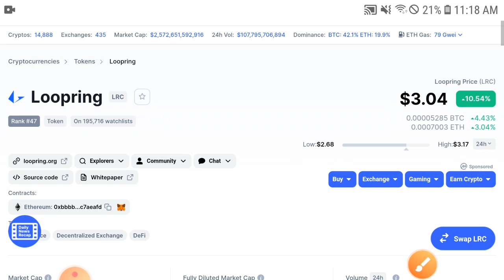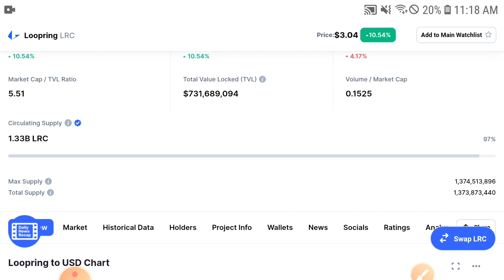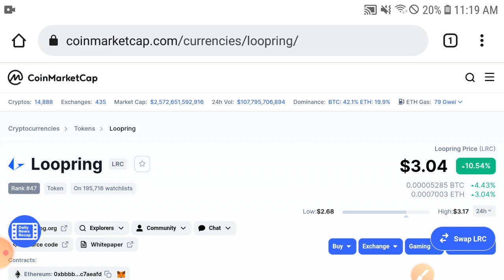Loopring lrc WOW Finally Holders Congrats! || LRC TOKEN Price Prediction Today URGENT news